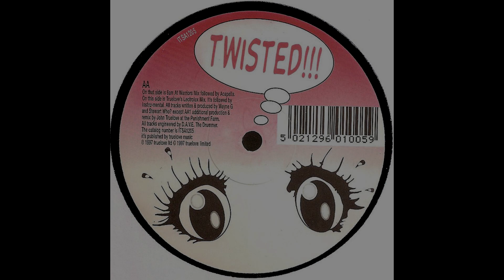Wayne G - Twisted (6am At Warriors Mix) [HQ]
Label: It's Fabulous! Records ‎– ITSA1205
Format: Vinyl, 12", 33 ⅓ RPM
Country: UK
Released: 1997
Genre: Electronic
Style: Trance, Hard Trance